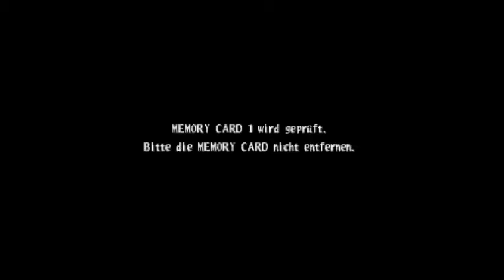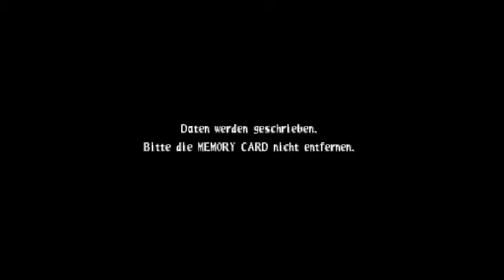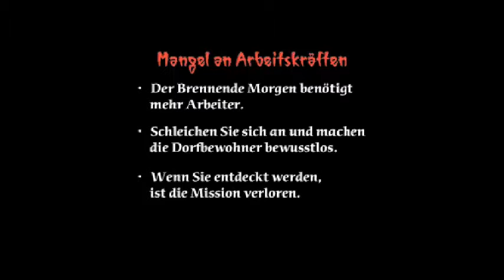Let's Play Tenchu 2 - German/Deutsch - Part 21 - Fürst Todas Ende